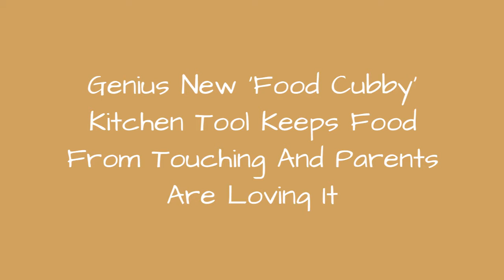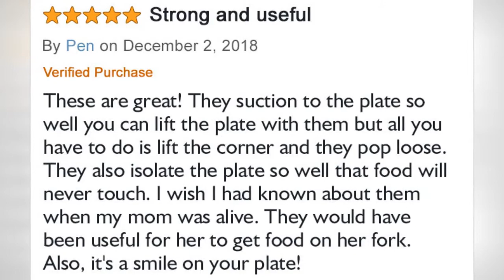Genius New Food Cubby Kitchen Tool Keeps Food From Touching And Parents Are Loving It 🙃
0:00 - Intro
0:00:12 -
0:00:21 -
0:00:30 -
0:00:39 -
0:00:48 -
0:00:57 -
0:01:06 -
0:01:15 -